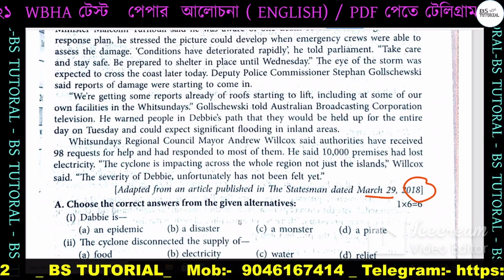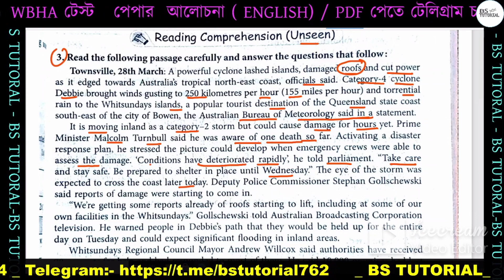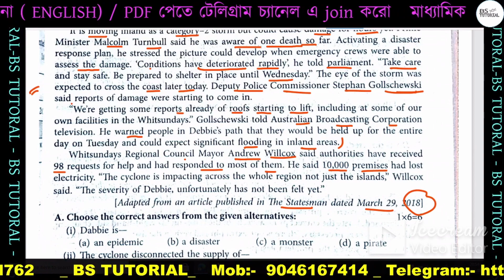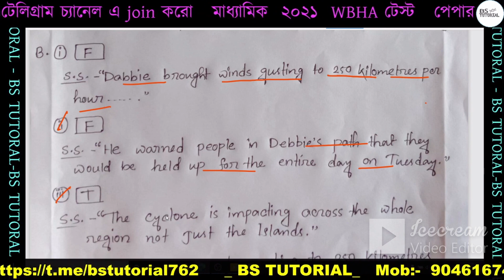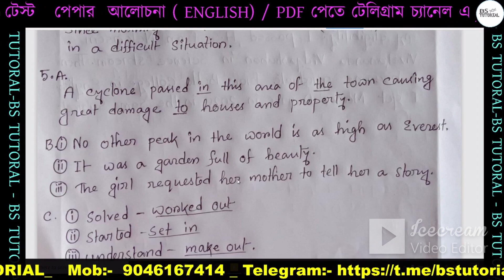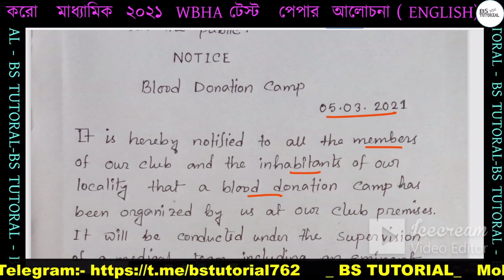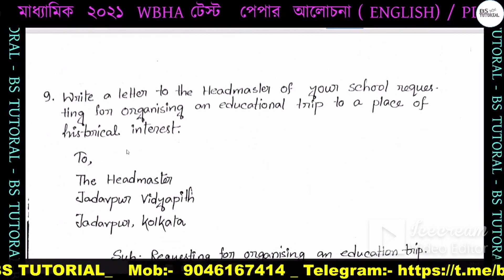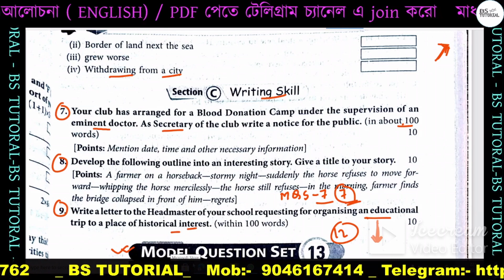Madhyamik WBHA test paper solve English 2021..... English Model Question set - 12 | UNSEEN & WRTING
In this video lesson we will discuss about the answer of Madhyamik2021

WhatsApp Group for Madhyamik Students.